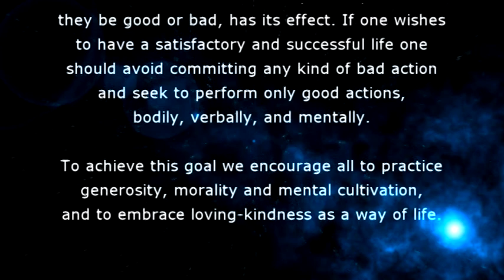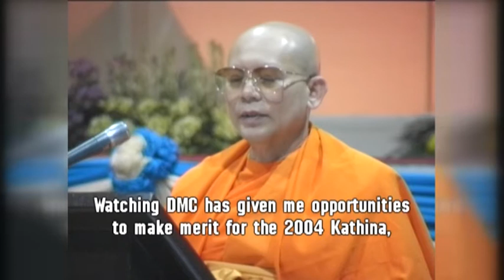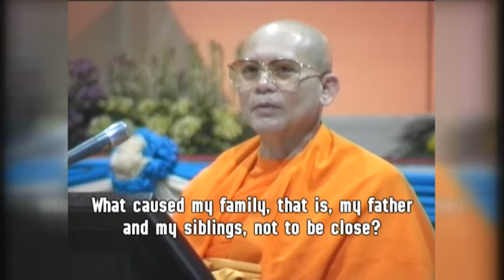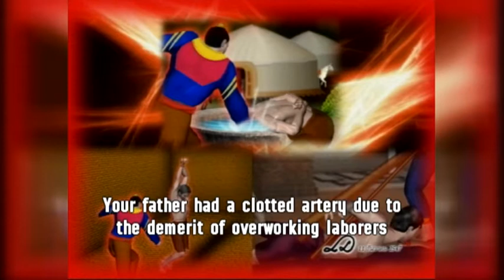NEW WideSCR Case Study Sub Eng ตอนที่ 20 เรื่องด ช พอเพียง 27 49 mpg